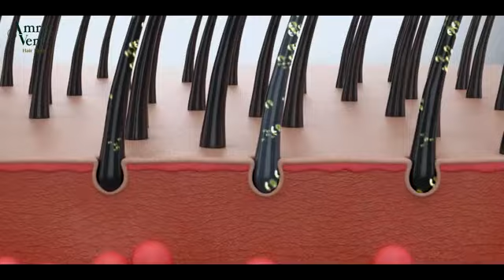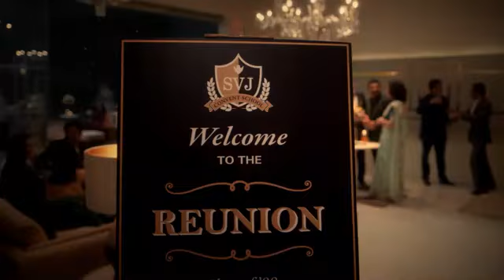April 29 | Evening News | Malayalam Daily News | Praveeja Vineeth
April 29 | Evening News | Malayalam Daily News